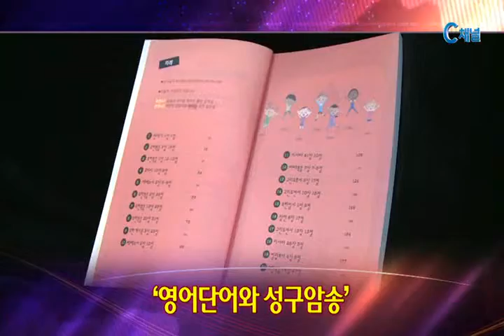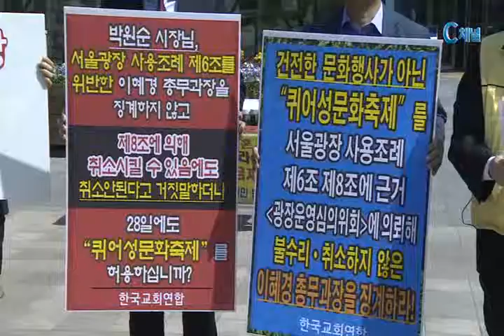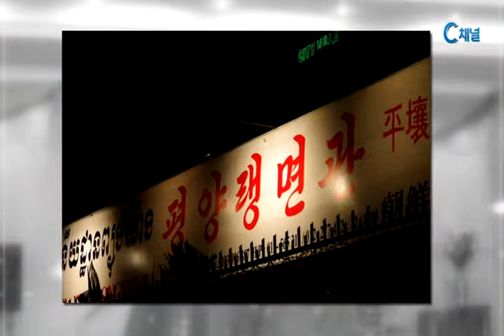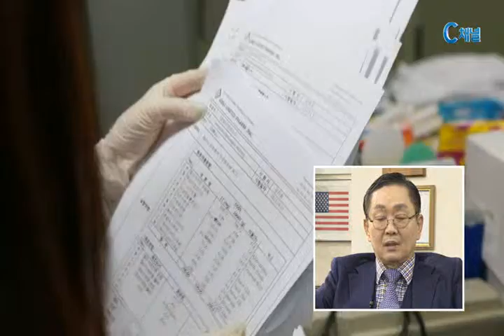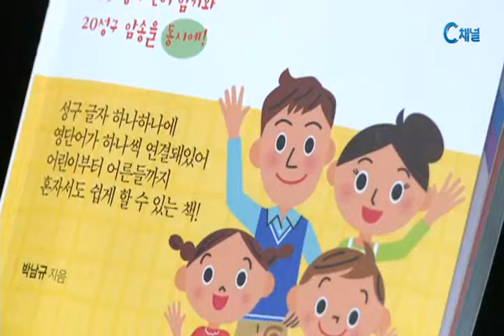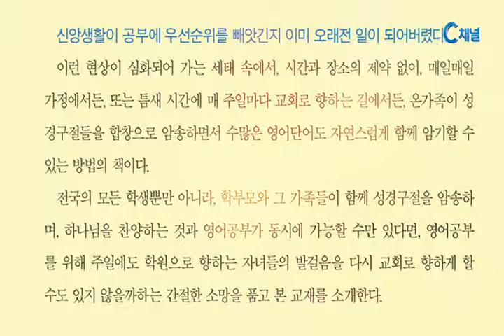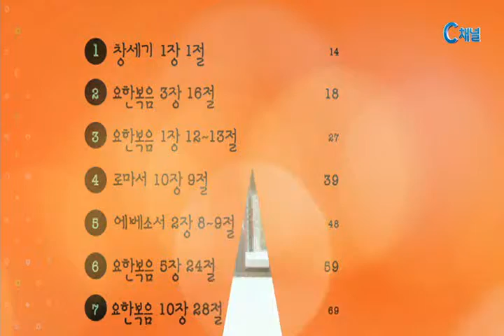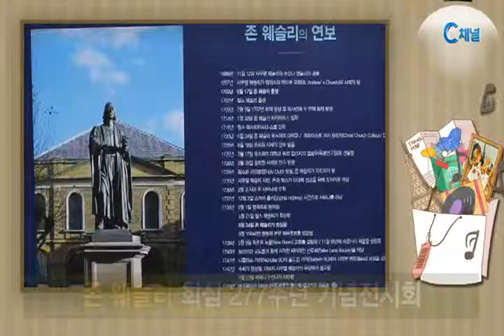[C채널 매거진 굿데이] 2015년 05월 27일 뉴스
[문화산책 STORY]  영단어 성구암송
[CEO가 좋다] 강덕영 대표 2부
[매거진 굿데이] 캄보디아 김병교 선교사
[매거진 굿데이] IS의 만행에 대처하길 바라는 중동 기독교인
[매거진 굿데이] 단신 뉴스
 [매거진 굿데이] 대한성서공회 제23회 정기이사회 개최